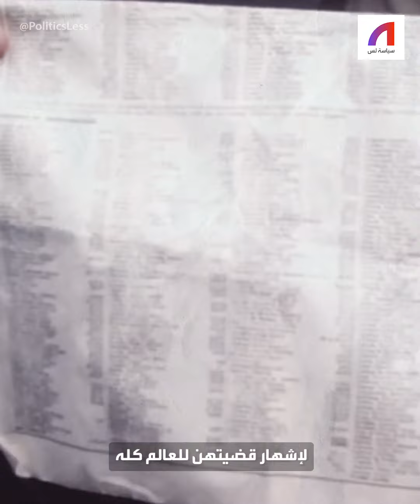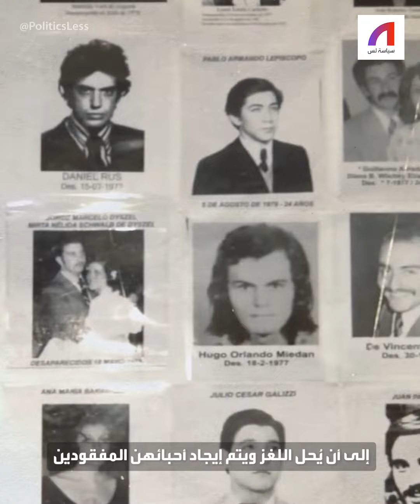كيف انقلبت الأرجنتين على شعبها؟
قبل 45 عاماً انقلبت القوات المسلحة الأرجنتينية على الشعب وأخفت ما يقرب من ثلاثين ألف من الناشطين اليساريين كالكتاب والصحفيين والفنانين. ماذا كان مصير هؤلاء المفقودين وكيف انتهت القصة؟